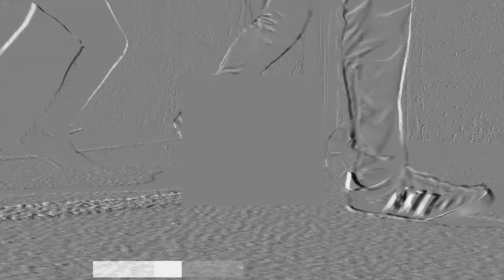Masters Football League : XTV3 Vs Team Sporting Reida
This Masters Football League Red Division where Team Sporting Reida is looking for a Win to ensure their course to lifting the Title against mid-table XTV3. Team Sporting Reida seemed lethargic and didn't play their usual game. Instead they let XTV3 to level the game at 1-1 and had themselves to blame for the lackadaisical game! Reida however managed to secure their win through a late winner scored by Sri G, Reida's current top scorer who actually score both goals!
Those who have an interest in Football may put forward their opinion for discussion and productive feedback for us to improve in the future!